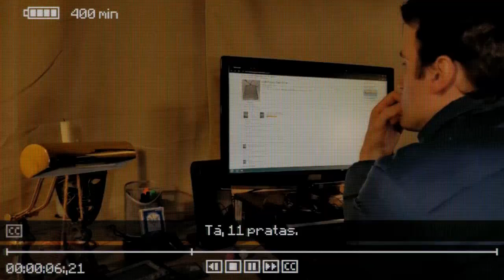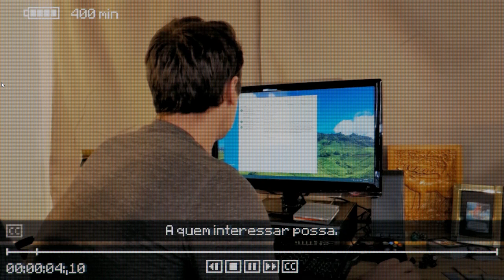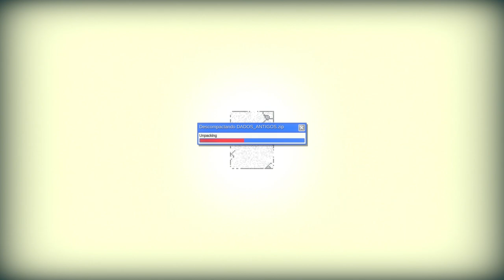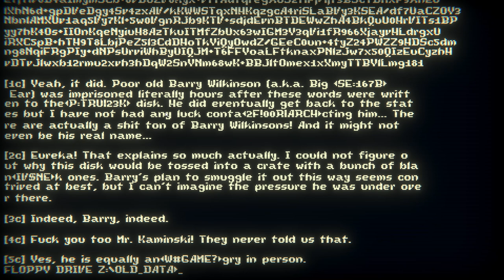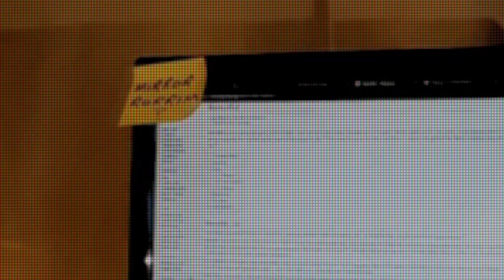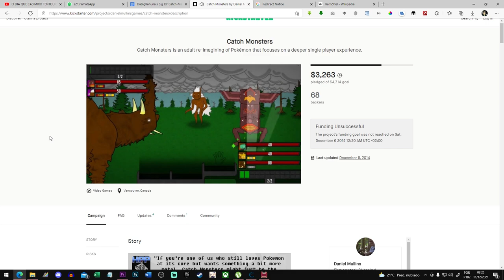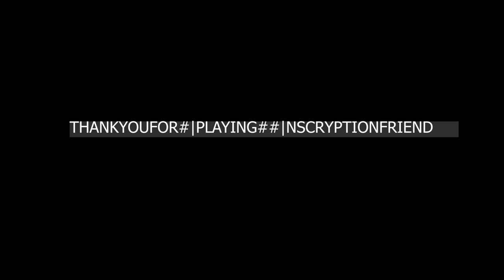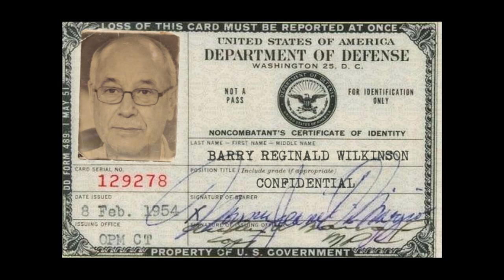INSCRYPTION: A História COMPLETA e os SEGREDOS BIZARROS por trás!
00:00 História/Resumo (Se você NUNCA jogou)
41:16 Segredos/Final descoberto

➤ PSN: hadessama94